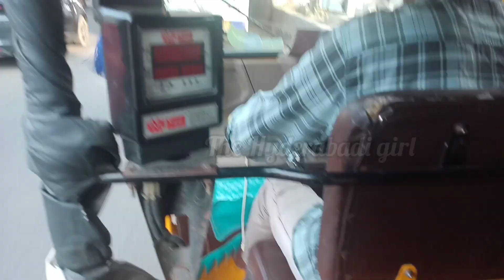MY OLD CITY OUTING ❤️✨|| KHEER PURIYAAN 🤤✨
Assalamualaikum..hie guys so here am with another new video so hope u people will like this new vlog of u do then like share and comment guys and if ur new on my channel please do SUBSCRIBE ❤️